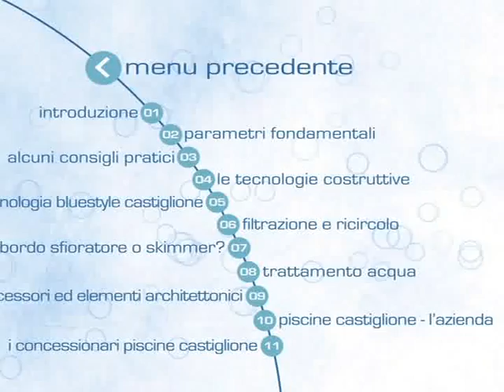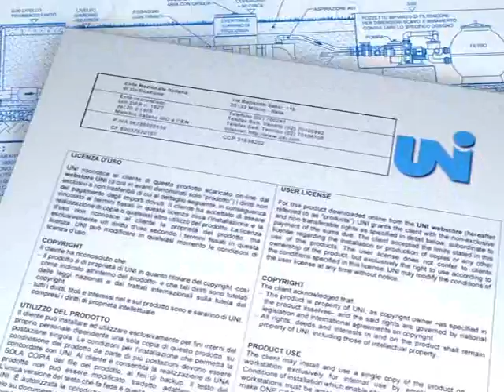Filtrazione e Riciclo Skimmer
Cosa significa scegliere una piscina a sfioro o a skimmer?
Partendo da quello che ognuno di noi può vedere con i propri occhi, scegliere una piscina a sfioro vuol dire scegliere una soluzione che renda la piscina desiderata come uno specchio uniforme che sembra perdersi e integrarsi nel contesto circostante, pavimentazione o giardino che sia. Mentre scegliere gli skimmer vuol dire affidarsi ad una situazione conosciuta e familiare, con le tradizionali aperture lungo il bordo vasca che già fanno intuire come l'acqua verrà purificata.
Oltre a questo, quello che effettivamente fa la differenza tra le due soluzioni, è il funzionamento del sistema di ricircolo dell'acqua che è determinante per il corretto utilizzo della piscina. La funzione del sistema di ricircolo è quella di recuperare l'acqua della vasca, inviarla alla filtrazione, disinfettarla e quindi immetterla nuovamente in piscina.